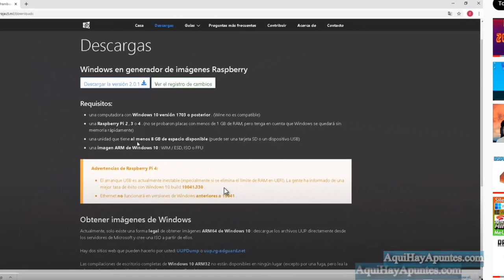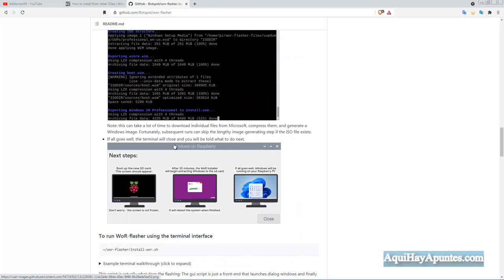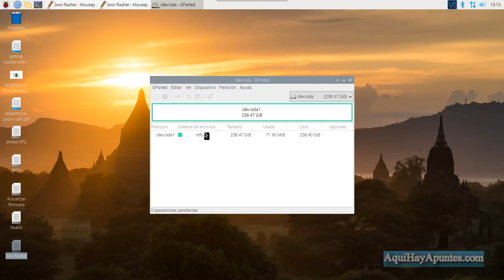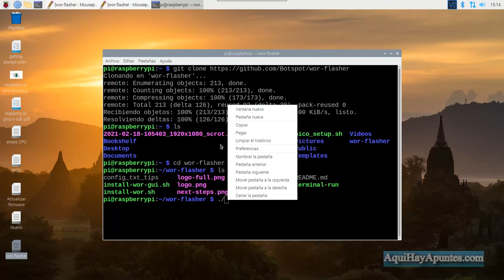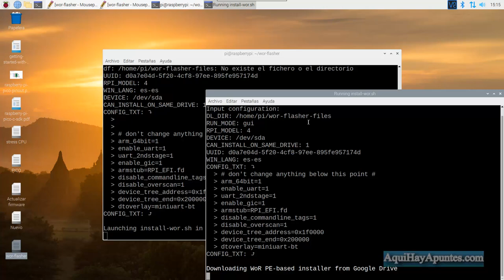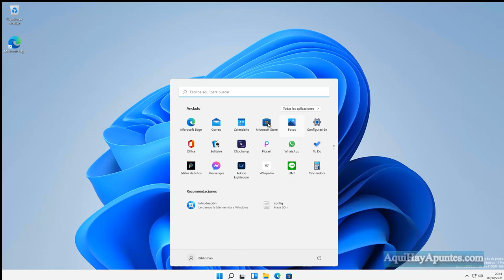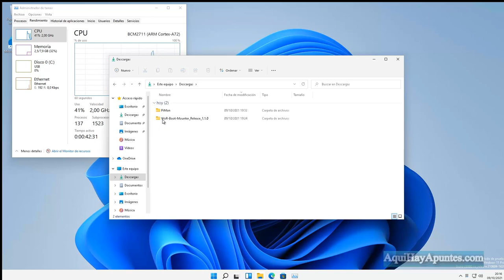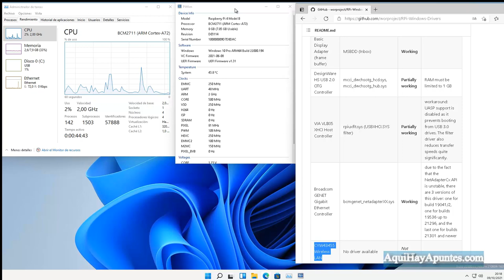Instalador de Windows para Raspberry Pi (WoR flasher)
Hola amigos, con este nuevo instalador de Windows 10/11 para Raspberry Pi (WoR Flasher) ya no necesitaremos un PC de escritorio para instalar Windows versión ARM en nuestra Raspberry Pi,  mas fácil imposible..
Página del proyecto:
Un saludo